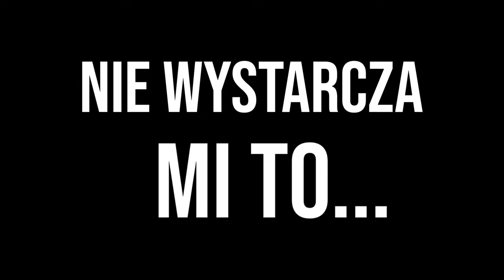ZACZĘŁO SIĘ... Droga do 100kg (1/5)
Zaczęło się... mam zamiar przebić 100kg w ciągu 4 miesięcy a ten odcinek jest dopiero początkiem 5 odcinkowej serii w której pokaże wam że to możliwe i że da się zbudować jakościową sylwetkę, zostaw subskrypcje żeby nie przegapić reszty odcinków.

tt: thebestia97

Miłego oglądania!